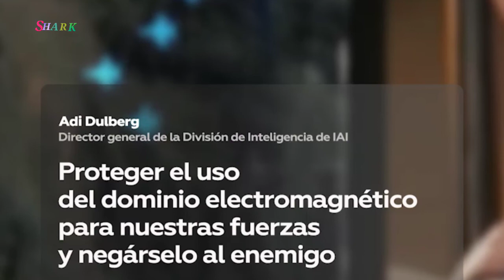AMERIKA MENGUBAH ARAH PERSAINGAN RUDAL HIPERSONIK ANTARA AS,CHINA DAN RUSIA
laporan terbaru tentang persaingan Rudal hipersonik makin sengit nih sobat riuh ,,,,
sadar akan kelemahan kekuatan rudal  hipersonik nya. Amerika  mengubah cara persaingan Rudal hipersonik , menjadi pencegahan ,yang awal nya  Persaingan kekuatan ,  jarak serta kecepatan . menjadi persaingan pencegahan ,. mari kita simak selengkapnya ,
Pentagon:  mendesak Tiga perusahaan raksasa Amerika akan mengembangkan sarana untuk melawan rudal hipersonik Rusia dan China

Pentagon mengumumkan bahwa raksasa pertahanan Amerika Raytheon, Lockheed Martin dan Northrop Grumman akan mengembangkan rudal untuk membantu Amerika Serikat melawan serangan hipersonik.

Rudal ini dapat terbang setidaknya lima kali kecepatan suara, Mach 5, lebih dapat bermanuver daripada rudal balistik, dan dapat beroperasi di ketinggian yang lebih rendah, membuatnya lebih sulit untuk dideteksi.

Pentagon mengatakan pada hari Jumat bahwa tiga kontrak senilai lebih dari $60 juta telah ditandatangani untuk mengembangkan rudal pencegat.

Oktober lalu, Amerika Serikat berhasil menguji coba teknologi rudal hipersonik yang digunakan Rusia dan China

Dan Departemen Pertahanan AS baru-baru ini mengkonfirmasi bahwa China menguji rudal hipersonik dengan muatan nuklir yang sulit dilawan, menjelaskan bahwa Beijing mengembangkan persenjataan ini jauh lebih cepat dari yang diperkirakan.
  Letnan Jenderal David Thompson, wakil komandan Pasukan Luar Angkasa AS, mengatakan bahwa Amerika Serikat tidak secanggih teknologi hipersonik seperti Rusia dan China.

Kami tidak maju dalam program hipersonik seperti China dan Rusia. Amerika Serikat berusaha menjembatani kesenjangan ini dengan sangat cepat, untuk dapat mengimbangi kemampuan Beijing di bidang ini," katanya seperti dikutip surat kabar Politico pada hari Sabtu di Forum Keamanan Internasional di Halifax (Kanada).

Kemudian, jenderal AS menambahkan ke surat kabar itu, bahwa Washington sedang bekerja untuk "menentukan konstelasi satelit seperti apa" yang diperlukan untuk melacak rudal hipersonik.

“Ini tantangan baru, dan bukannya kita tidak punya jawaban, kita hanya perlu memahaminya, lalu merancang dan mengimplementasikannya,” katanya.

Menurutnya, tidak ada jadwal untuk menempatkan satelit semacam itu ke orbit, tetapi Amerika Serikat "dengan cepat mengubah pendekatan dan waktunya."
 persaingan kecangihhan dan kecepatan senjata menandai perang persaingan senjata sudah di mulai ya  sobat riuh,
tinggal menunggu siapa yang akan menembak lebih dulu  ibarat anak SD mau ribut , tonjok nih kalo berani  ,, jadi mengenang masa masa SD hahahaha
salam riuh dan ga bikin gaduh
shark INDO militer